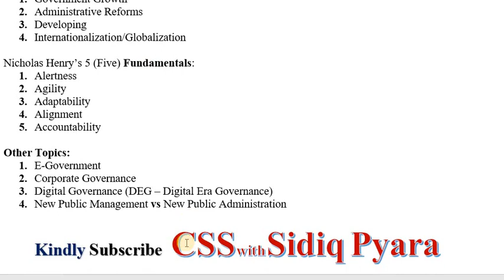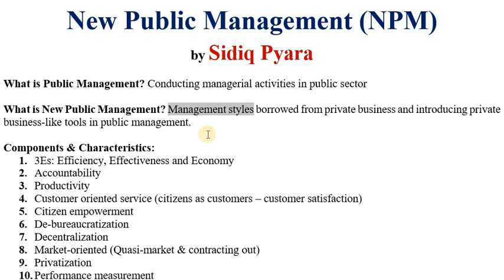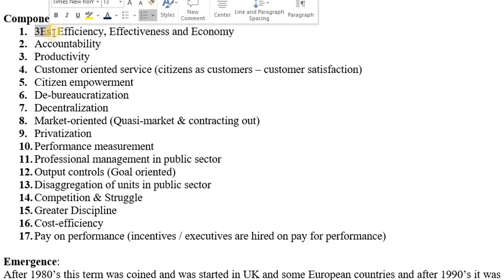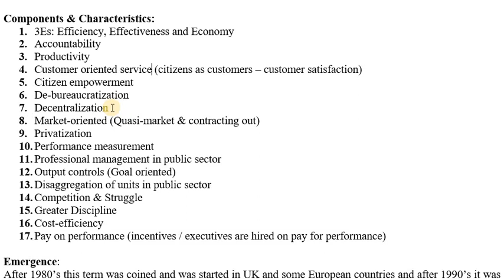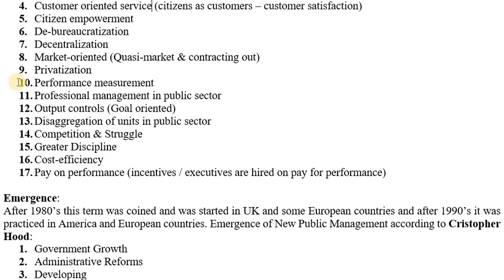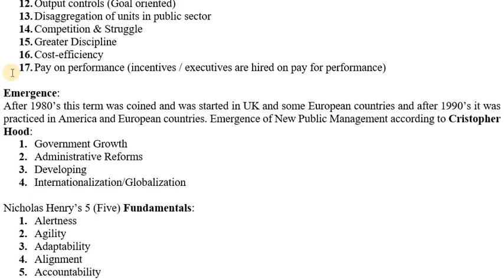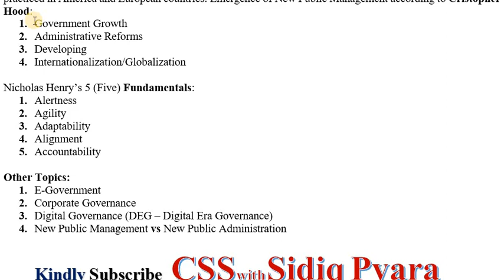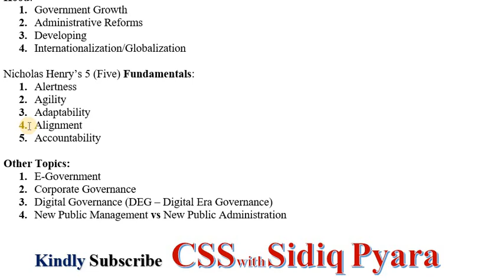What is New Public Management (NPM)? Characteristics and Components - CSS/PMS Public Administration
New Public Management (NPM)
CSS, PMS and UPSC Public Administration most important and frequently asked topic and question in past papers solved in CSS Public Administration lecture series in Urdu, Hindi & English language

CSS Public Administration lecture series

What is Public Management? Conducting managerial activities in public sector

What is New Public Management? Management styles borrowed from private business and introducing private business-like tools in public management.

Components & Characteristics:
1. 3Es: Efficiency, Effectiveness and Economy
2. Accountability
3. Productivity
4. Customer oriented service (citizens as customers – customer satisfaction)
5. Citizen empowerment
6. De-bureaucratization
7. Decentralization
8. Market-oriented (Quasi-market & contracting out)
9. Privatization
10. Performance measurement
11. Professional management in public sector
12. Output controls (Goal oriented)
13. Disaggregation of units in public sector
14. Competition & Struggle
15. Greater Discipline
16. Cost-efficiency
17. Pay on performance (incentives / executives are hired on pay for performance)

Emergence:
After 1980’s this term was coined and was started in UK and some European countries and after 1990’s it was practiced in America and European countries. Emergence of New Public Management according to Cristopher Hood:
1. Government Growth
2. Administrative Reforms
3. Developing
4. Internationalization/Globalization

Nicholas Henry’s 5 (Five) Fundamentals:
1. Alertness
2. Agility
3. Adaptability
4. Alignment
5. Accountability

Other Topics:
1. E-Government
2. Corporate Governance
3. Digital Governance (DEG – Digital Era Governance)
4. New Public Management vs New Public Administration